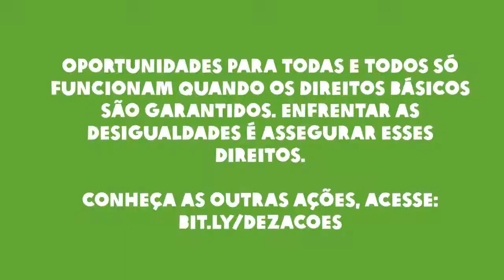8. Investir em Saúde e Educação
Saúde e educação são direitos básicos e deveres do Estado. Reduzir as isenções fiscais para aumentar os investimentos nessas políticas públicas é umas das 10 ações urgentes contra as desigualdades no Brasil que estamos propondo. Tauá Pires, nossa coordenadora de programas, explica o assunto neste oitavo vídeo da série.